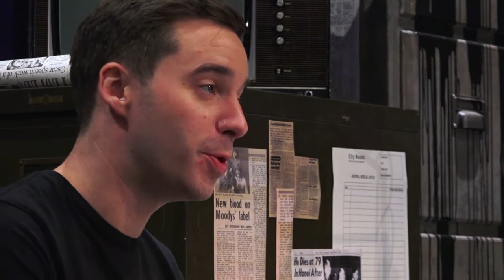James Graham on writing Ink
Playwright James Graham discusses his writing process and approach to Ink, his red-topped new play that leads with the birth of this country’s most influential newspaper – when a young and rebellious Rupert Murdoch asked the impossible and launched its first editor’s quest, against all odds, to give the people what they want.